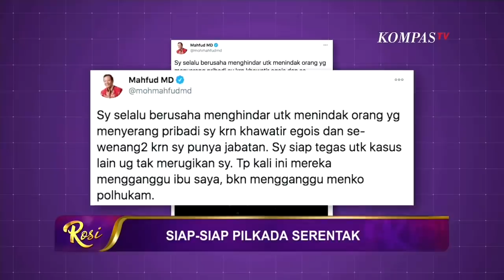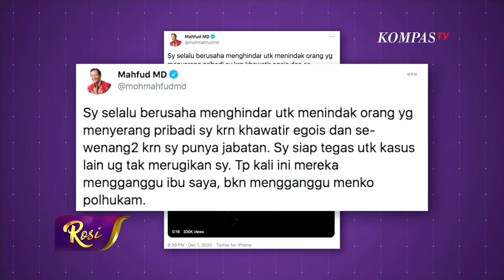Mahfud MD Komentari Pengepungan Rumahnya - ROSI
JAKARTA, KOMPAS.TV  Rangkaian masa Pilkada akan berakhir dalam hitungan hari.

Semua pasangan calon kepala daerah telah mengerahkan seluruh upaya untuk menang di pencoblosan nanti.

Mereka beradu gagasan, tapi ada juga yang berkampanye hitam atau black campaign.

Bagaimana persiapan Pilkada serentak di tengah pandemi Covid-19 ini?

270 daerah di Indonesia akan menggelar Pilkada serentak pada 9 Desember 2020 nanti.

Pilkada kali ini berbeda, karena digelar di masa pandemi Covid-19.

Selain harus mewaspadai penyebaran virus Corona, penyelenggara Pemilu juga harus memastikan Pilkada yang berkualitas dan bermartabat.